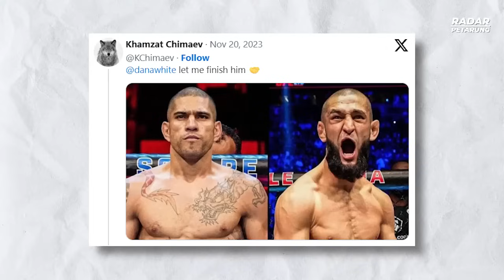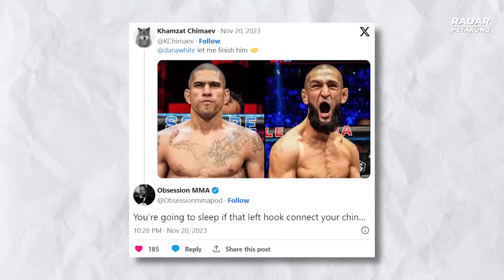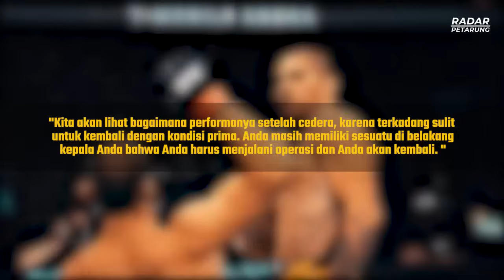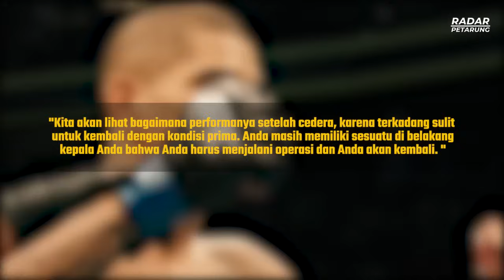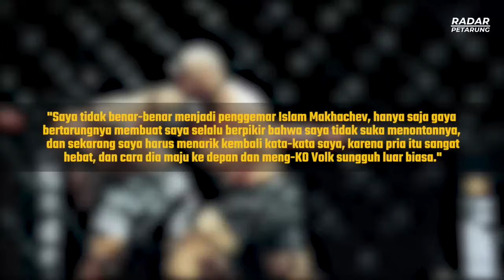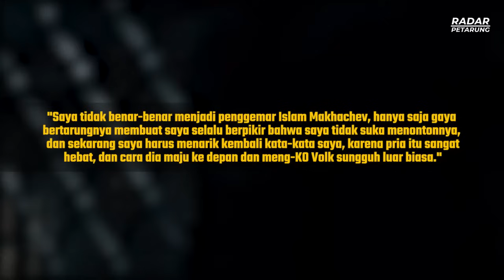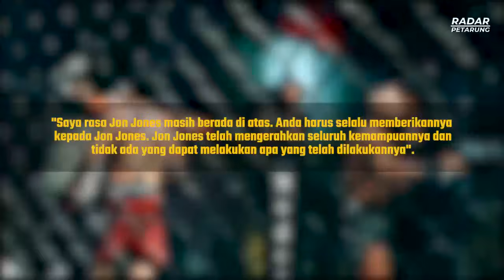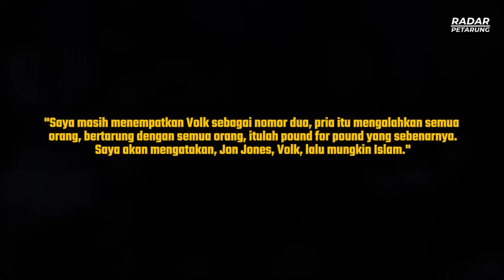WOWW KHAMZAT TANTANG PEREIRA🔥 MALAH DISERANG HABIS-HABISAN! KHAMZAT BUTUH LAWAN!